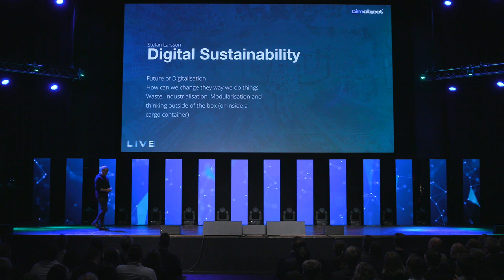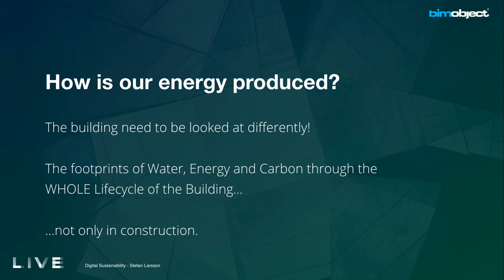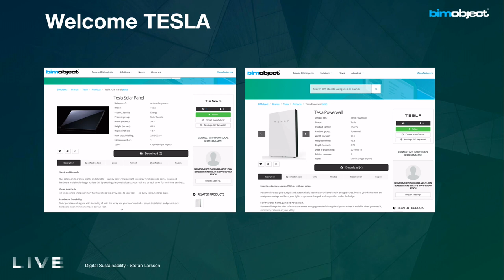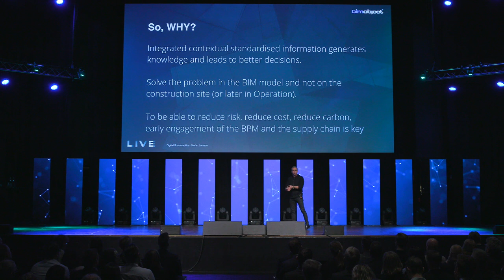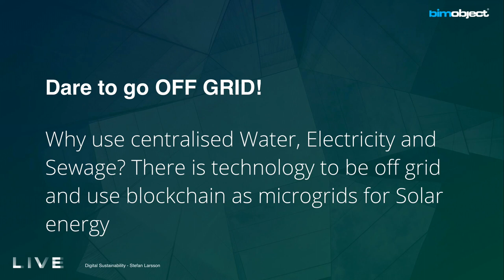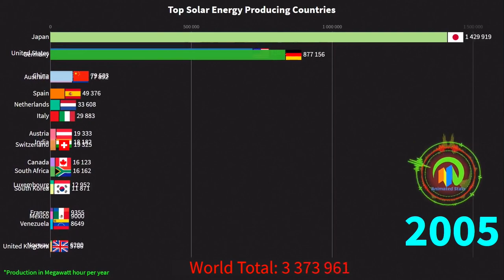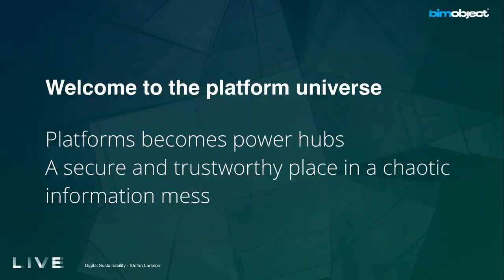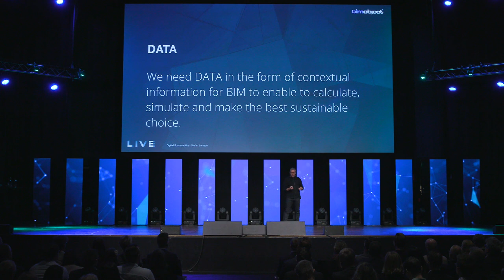Stefan Larsson on Digital Sustainability - LIVE 2020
Digital sustainability and the future of digitalisation.

How can we change the way we do things? Stefan talks about waste, industrialisation, modularisation and thinking outside the box (or inside the cargo container)